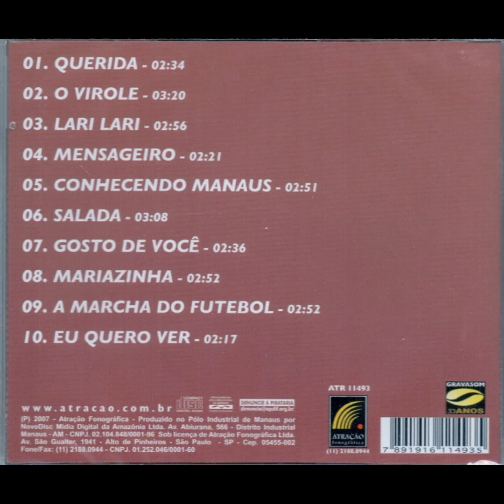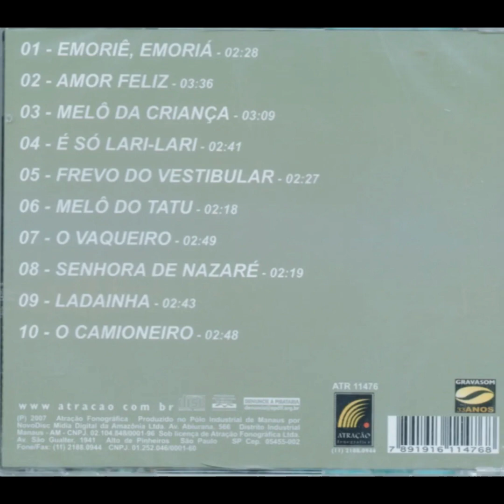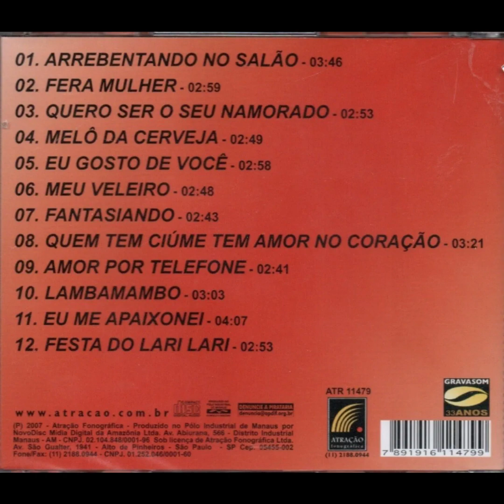CARLOS SANTOS - AS TOP 3